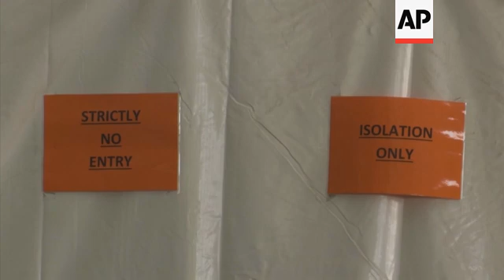Could new variants be causing COVID-19 reinfections?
(8 Feb 2021) LEAD IN:
Evidence is mounting that having COVID-19 once may not protect against getting infected again, as new variants emerge around the world.
New research also suggests people can also get second infections with earlier versions of the coronavirus if they mounted a weak defense the first time.

STORY-LINE:
How long immunity lasts from natural infection is one of the big questions in the pandemic.
Scientists still think reinfections are fairly rare and usually less serious than initial ones. But recent cases in Brazil and South Africa have caused concern.
In South Africa, a Novavax vaccine study found new infections with a troubling variant in 2 per cent of people who previously had an earlier version of the virus.
In Brazil, several similar cases were documented with a new variant there. Researchers are exploring whether reinfections help explain a recent surge in Manaus, where three-fourths of residents were thought to have been previously infected.
"It does look like reinfection is possible," says E. John Wherry, an Immunology Expert from the University of Pennsylvania.
"I don't think we fully understand why that is and why immunity has not developed after natural infection. It does look like it's an absolute minority of people. It does look like we induce good antibodies in the vast majority of people who get infected, but not all."
In the United States, a study found that 10 per cent of Marine recruits who had evidence of prior infection and repeatedly tested negative before starting basic training were later infected again. That work was done before the new variants began to spread, according to one study leader, Dr. Stuart Sealfon of the Icahn School of Medicine at Mount Sinai in New York.
"Previous infection does not give you a free pass that you're not going to get infected again. The rate of reinfection is considerably more than an anecdotal occurrence," he says.
What to do about this is clear, health officials say: Wear a mask, keep physical distance, wash hands and get vaccinated as soon as possible.
Doctors in South Africa began to worry when they saw a surge of cases late last year in areas where blood tests suggested many had already had the virus.
"All indications until recently was that previous infection confers protection for at least nine months, so a second wave should have been relatively subdued," reported Dr. Shabir Madhi of the University of the Witwatersrand in Johannesburg.
Scientists discovered a new version of the virus that's more contagious and less susceptible to certain treatments. It now causes more than 90 per cent of new cases in South Africa and has spread to 40 countries including the United States.
Madhi led a study testing Novavax's vaccine and found it less effective against the new variant. The study also revealed that infections with the new variant were just as common among people who'd had COVID-19 before as those who had not.
"What this basically tells us, unfortunately, is that past infection with early variants of the virus in South Africa does not protect against the new one," he said.
In Brazil, a spike in hospitalisations in Manaus in January caused similar worry and revealed a new variant that's also more contagious and less vulnerable to some treatments.
"There is already a clear description of one case of reinfection, there are many anecdotal cases of reinfection, but we have not yet been able to define how frequent this is happening," says Dr. Ester Sabino of the University of Sao Paolo who wrote an article in the journal Lancet on possible explanations.